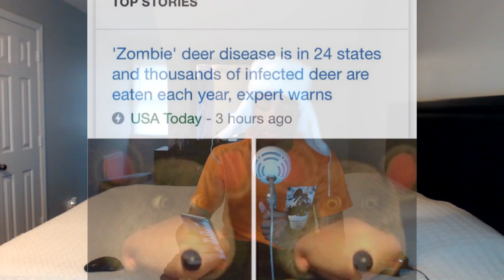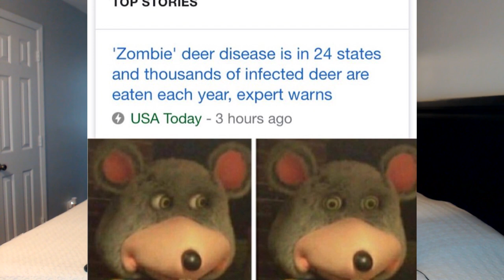Zombie Deer Meme! | Dank Memes Of February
god damn this zombie deer meme make me wanna live stream some dead space @_@

Intro Music ♫ - YNW Melly - Murder On My Mind
Outro Music ♫ - Subtact - Restart[Monstercat Release]

 π